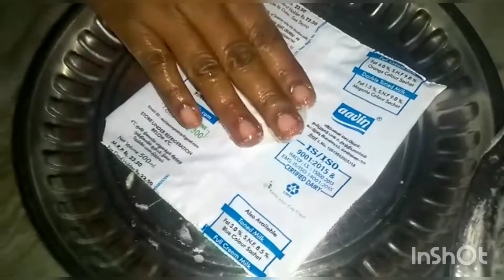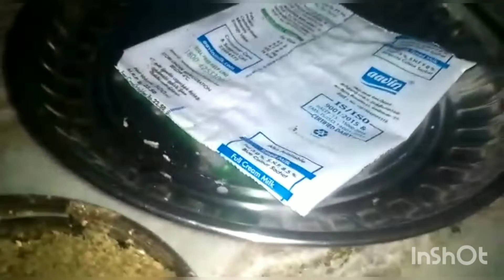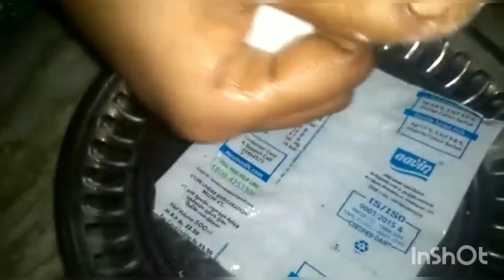Recipe-103: எள்ளு பூரண கொழுக்கட்டை/Pooranam kozhukattai recipe in tamil/How to make kozhukattai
Traditional and pooja recipe